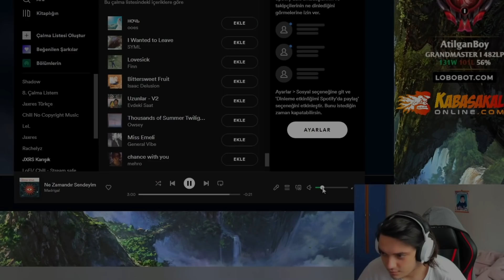GRANDMASTER İÇİN SON 1 ADIM...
❓Jaxres kimdir ?